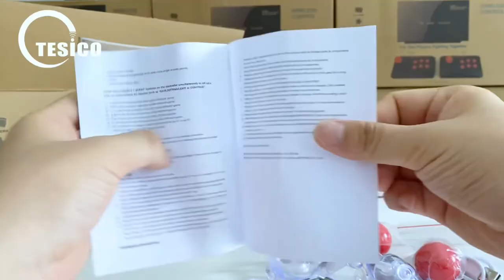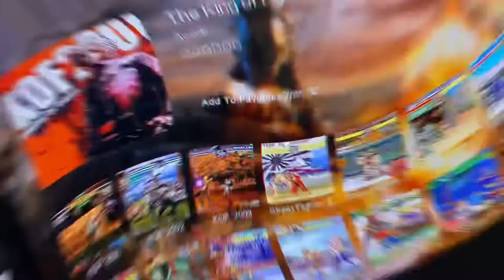A11 Arcade joystick gaming console